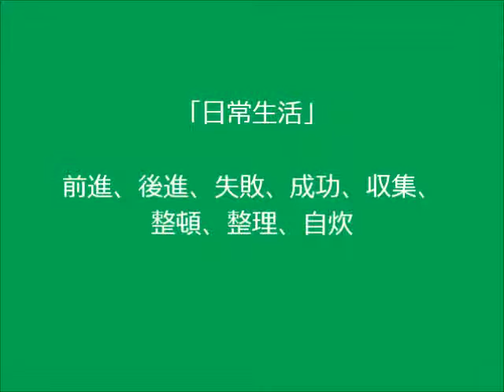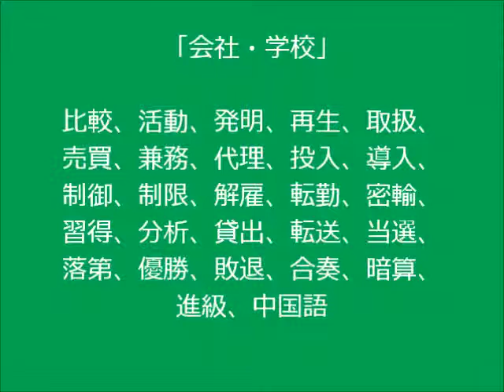韓国語漢字語の復習・発音練習６